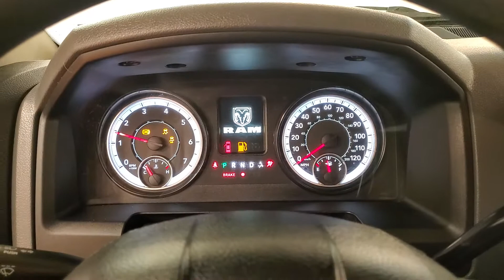2016 Ram 3500 Tradesman Leather BLUETOOTH CONNECTIVITY SATELLITE RADIO SIR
Stock #:386599
Clean CARFAX.